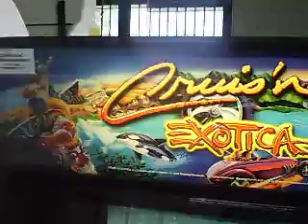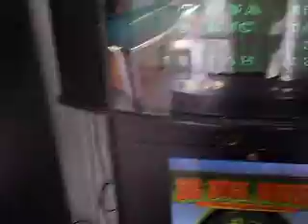Golden lake resort camping rekcenter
a resort that didnt have much, a developing camp ground. very cold,rainy and windy.